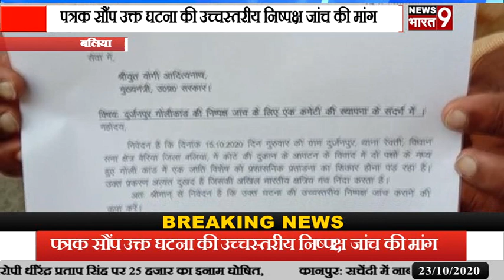बलिया: दुर्जनपुर कांड के निष्पक्ष जांच की मांग में उतरा अखिल भारतीय छत्रीय मंच